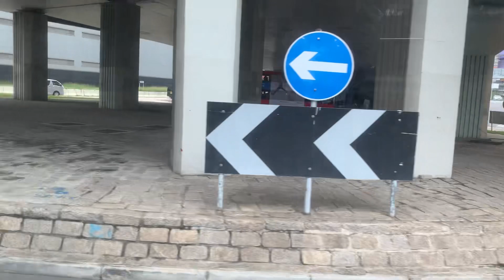九龍專綫綠色小巴26D 九龍博物館道至港鐵九龍站